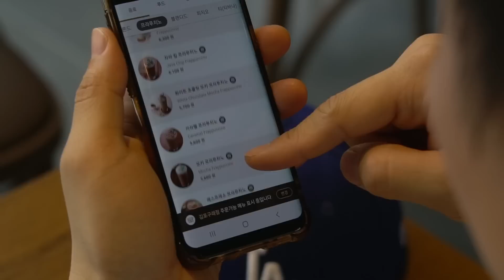자바칩 프라푸치노 만들기 (feat.CJ제일제당 메티에 자바칩 파우더)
자바칩 프라푸치노를 만들어볼게요!
우유, 바닐라아이스크림, 자바칩파우더, 에스프레소, 얼음이 필요합니다:)